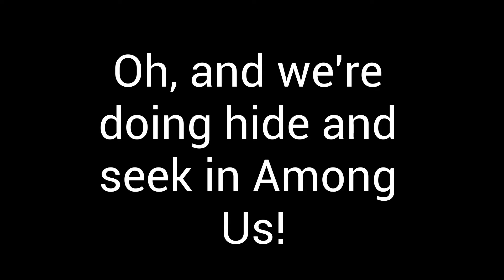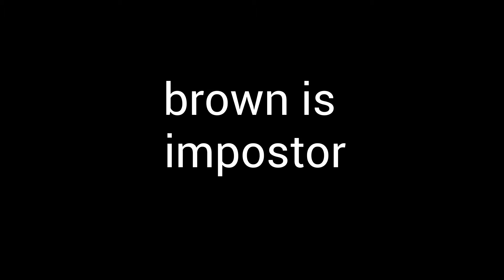Playing with my family AGAIN! | Among Us #24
In this video, I played with my family AGAIN!